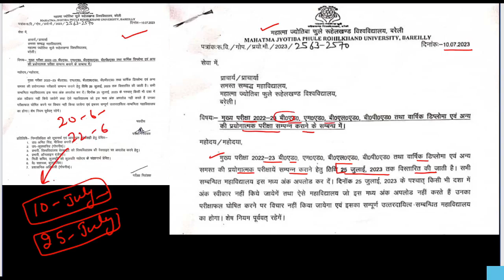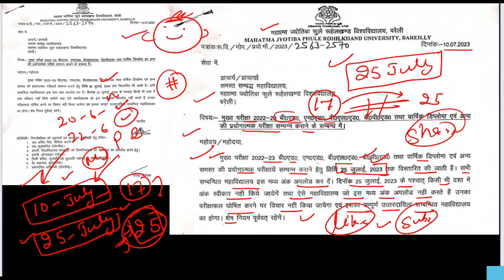BEd 1st & BEd 2nd Year Practical Date Extend Mahatma Jyotiba Phule Rohilkhand University